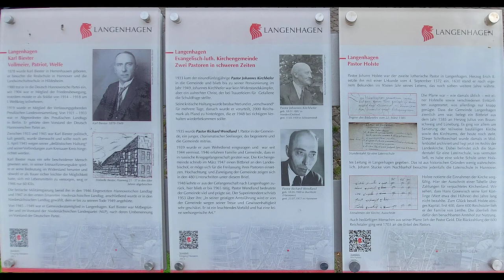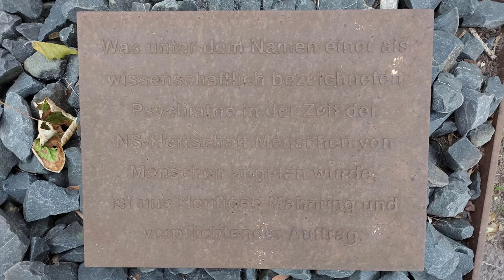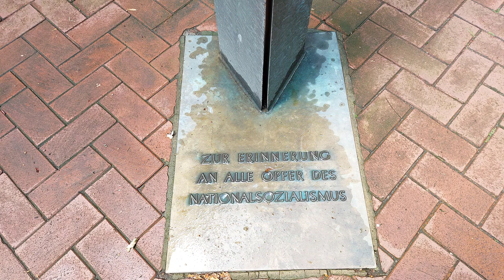Zeitsplitter V - MitRespekt - Stadtrundgang in Langenhagen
Das Projekt „MitRespekt“ ist eine Initiative des Landes Niedersachsen.
Menschen, die wichtige Beiträge für die Gesellschaft leisten, sind zunehmend verbalen und auch gewalttätigen Angriffen ausgesetzt.
Ziel des Projektes ist es, die Begriffe Respekt und Wertschätzung wieder stärker im öffentlichen Bewusstsein zu verankern. Unser Stadtrundgang in Langenhagen ist ein Beitrag dazu.